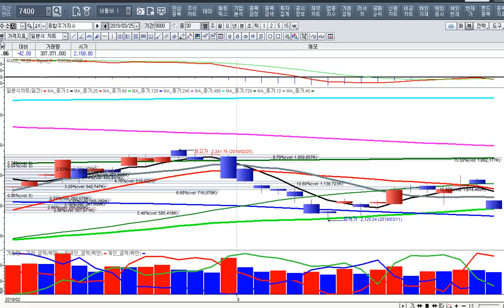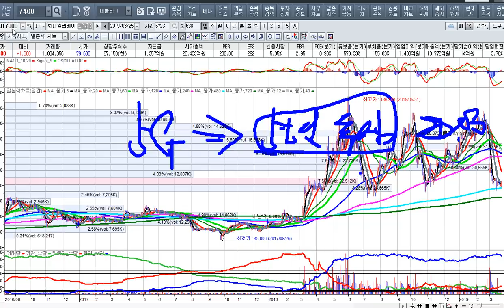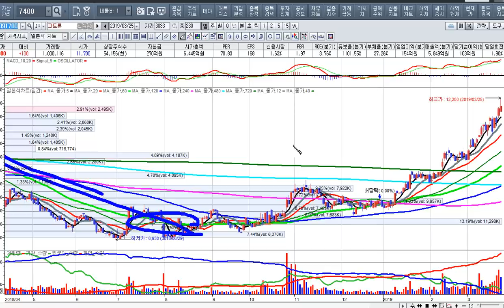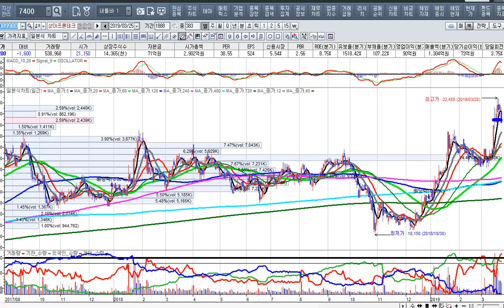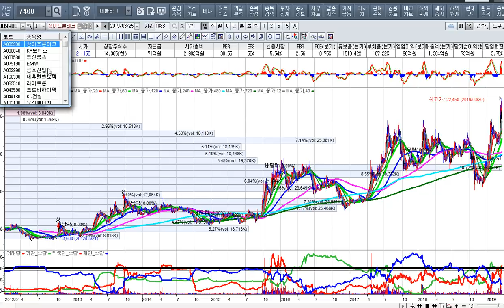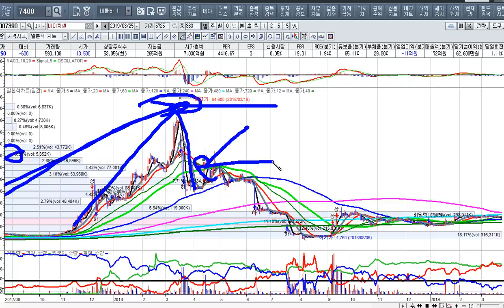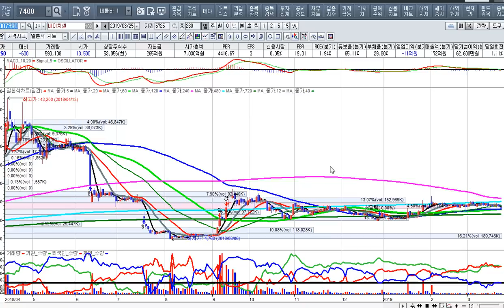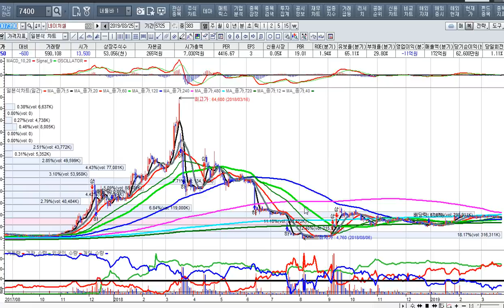[주식투자]R의 공포와 시장하락의 공포에서 벗어나라[2019.3.25